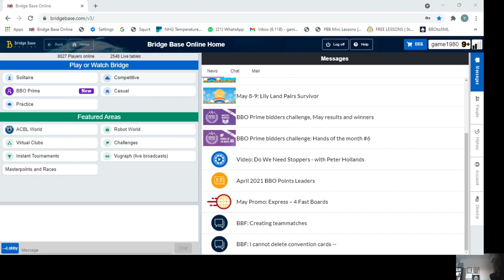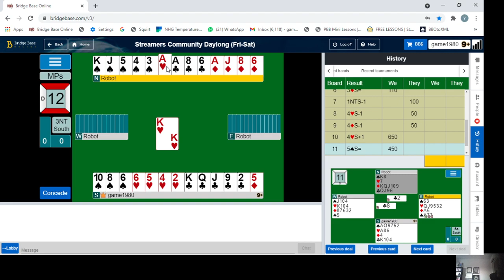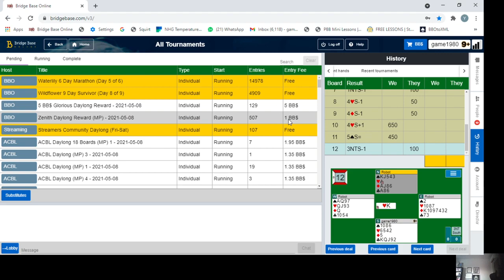Streamer daylong 8 May 2021